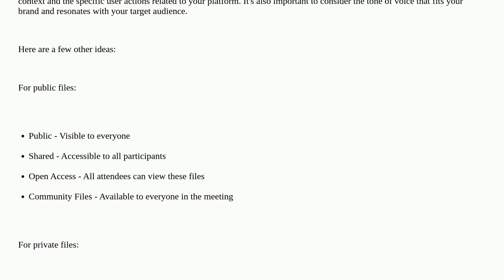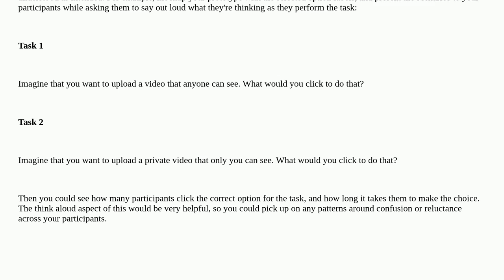Ux: Commonly used copy for private and public sections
Commonly used copy for private and public sections

A special thanks goes out to the awesome community

  copywriting video